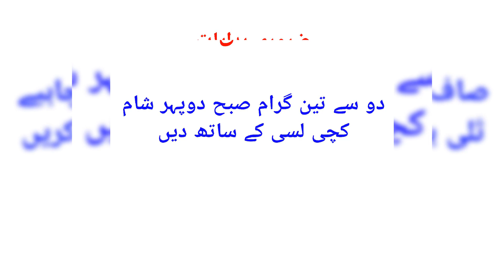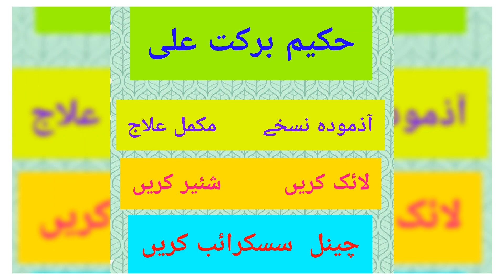Safoof-e-Thandak | Effective Treatment of Bladder Infection by Hakeem Barkat Ali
Masana ki garmi ka ilaj,
Peshab ka jal k ane ka ilaj desi nuskha,
Peashab jal k ane, peep ane ka ilaj, khone ane ka ilaj,
مثانہ کی گرمی، سوزاک اور خونی پیشاب کا علاج